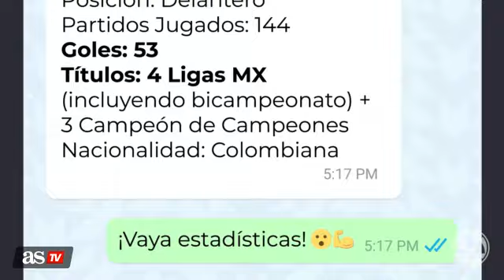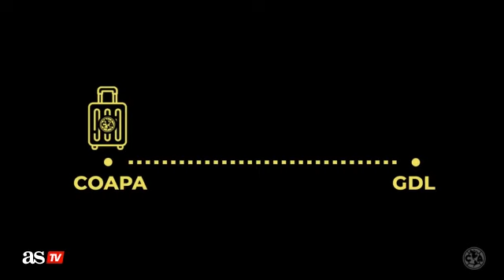Con este video América hizo oficial la llegada de Julián Quiñones | Futbol | AS América